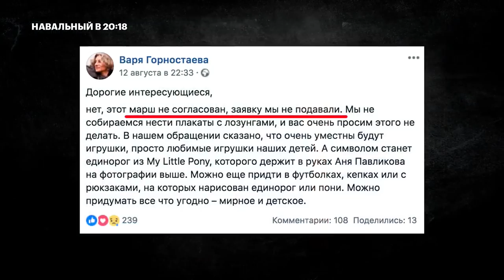Навальный об итогах Марша матерей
🌃 В Москве прошел "Марш матерей" - несогласованная акция с требованием освободить из-под стражи восемнадцатилетнюю Анну Павликову, а также других фигурантов так называемого дела «Нового величия» - девятнадцатилетнюю Машу Дубовик, Руслана Костыленкова, Петра Карамзина, Вячеслава Крюкова и Дмитрия Полетаева. Алексей Навальный подводит её итоги, высказывая свою точку зрения.

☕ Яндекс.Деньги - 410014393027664